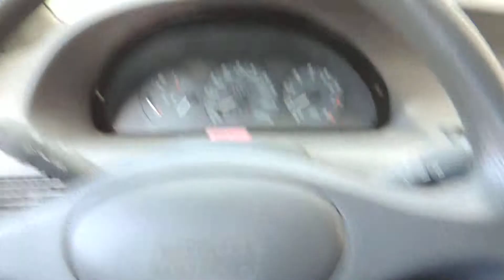gnà fà lu mutor? in HD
primo video con daniele in fullHD 1080p... purtroppo per voi non siamo morti muahahahahahaha...